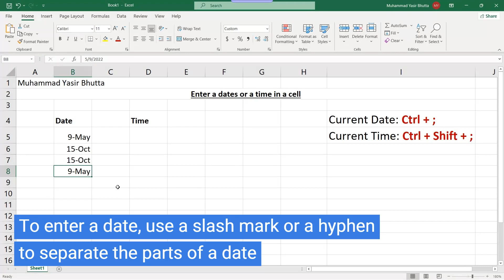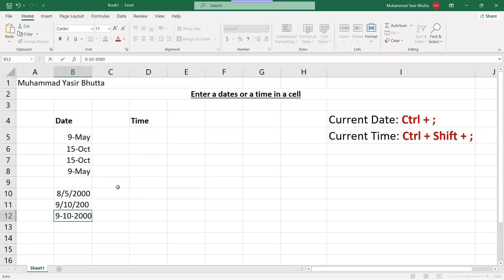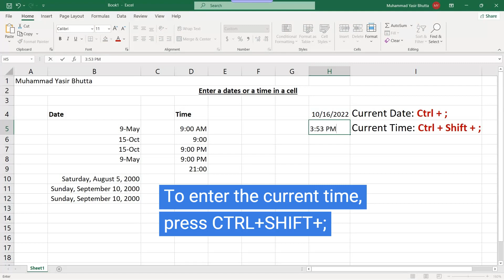How to: Enter a dates or a time in a cell | Microsoft Excel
How to enter a dates or a time in a cell of Microsoft Excel

On the worksheet, click a cell.

Type a date or time as follows:

1. To enter a date, use a slash mark or a hyphen to separate the parts of a date; for example, type 9/5/2002 or 5-Sep-2002.
2. To enter a time that is based on the 12-hour clock, enter the time followed by a space, and then type a or p after the time; for example, 9:00 p.

Tip   To enter the current time, press CTRL+SHIFT+; (semicolon).

Adding the Current Date using a Keyboard Shortcut

1. Click on the cell where you want the date to go.
2. Press and hold down the Ctrl key on the keyboard.
3. Press and release the semi colon key ( ; ) on the keyboard without releasing the Ctrl key.